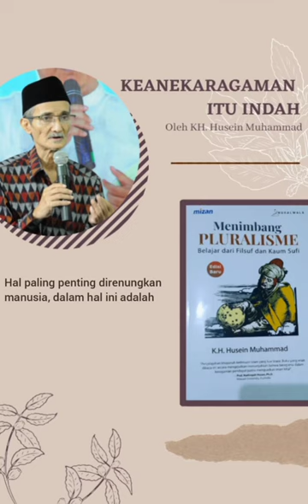KH Husein Muhammad: Keanekaragaman itu indah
Indanya keanekaragaman. Pesan singkat dari KH Husein Muhammad untuk kita semua dalam menjalani hidup: "Keanekaragaman itu indah".
Semoga bermanfaat.